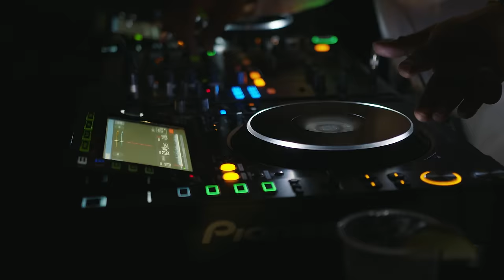Talib Kweli x Madlib – Best Year Ever (Official Video)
Talib Kweli and Madlib’s much-awaited Liberation 2 is a global call for unity through space and time. Featuring African artists Cassper Nyovest and Seun Kuti; collaborations with Q-Tip, Wildchild, Roc Marciano, Westside Gunn; a verse from the late Mac Miller; and debut collaborations between Kweli and his children @hookmichelin and @Diani999; the artists call on you to join them in a new kind of liberation.

BEST YEAR EVER (T. Greene, O. Jackson)
Bass by Eric "Jesus" Coomes
Recorded, mixed and mastered by Federico "Csik" Lopez at The Drug Lab, Los Angeles, California .
Pen Skills Music (BMI) Songs of Windswept Pacific (BMI) all rights administered by BMG Rights Management (US) LLC, Loopdigga Publishing / Sony Music Publishing (BMI) A&R Administration by Donna Dragotta. Legal By Stacy Epps, Esq. Epps Firm.